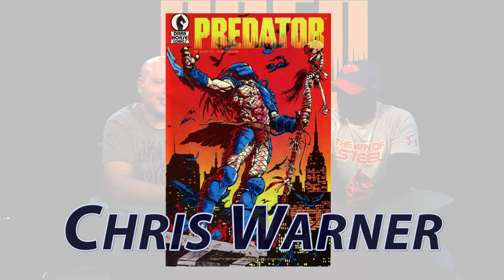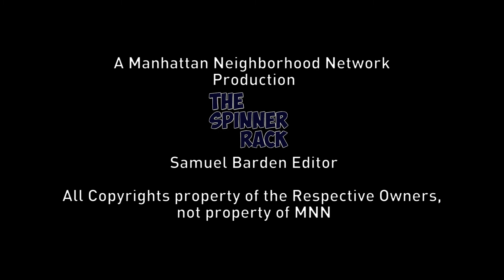Predator Hunters #1 Comic Review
Movie Review moviereview Merchandise

thespinnerrack Predator Hunters #1 Reviewed The Spinner Rack Video Created By the Spinner Rack